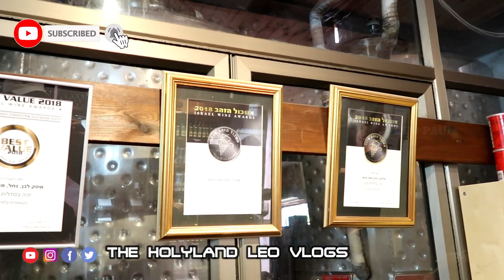Cave winery Israel ഭൂഗർഭ വൈൻ ഫാക്ടറി കാഴ്ചകൾ The Holyland Leo vlogs #78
ഇസ്രായേലിലെ ബേത് ഷെമേഷിലാണ് ഈ മനോഹരമായ കാഴ്ച കാണാൻ കഴിയുക .. Thanks Mony winery Beithshemesh Israel